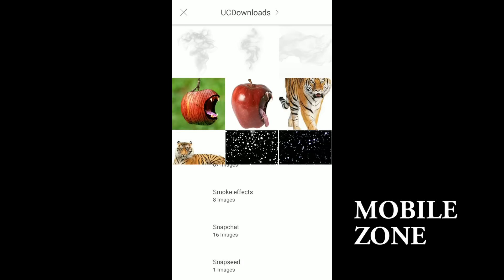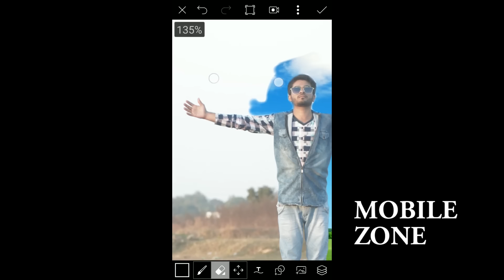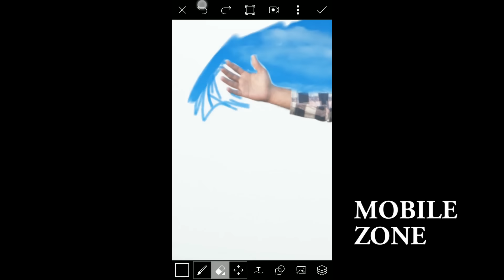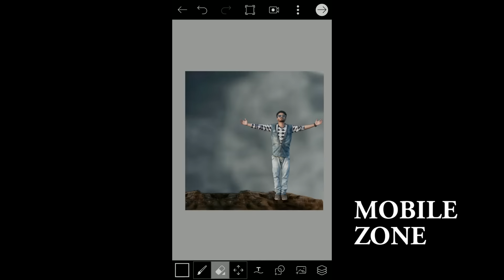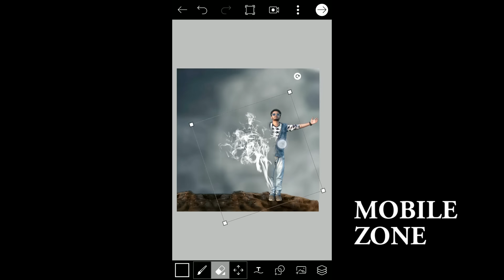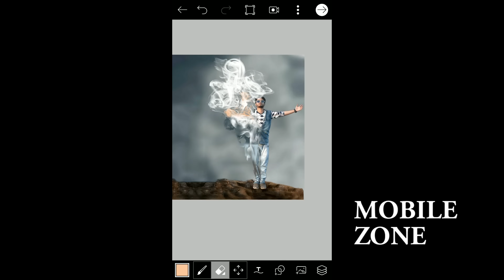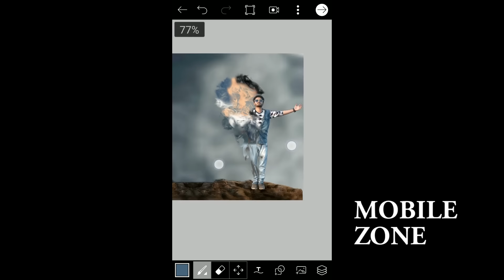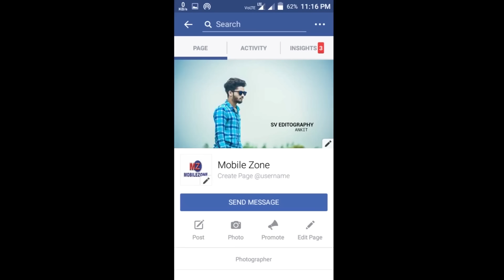Photo manipulation | Picsart editing tutorial | Real cb edit | smoke | effects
PICSART TUTORIALS

IN this video i will show you how to use
Smoke brust /ersion/disintegration effect

Download all PNG and BACKGROUND on our Facebook page